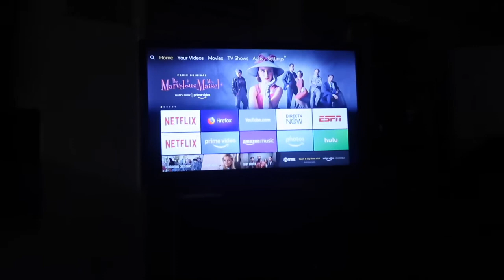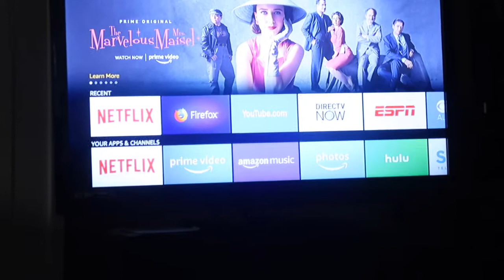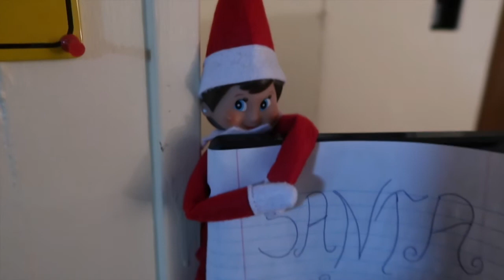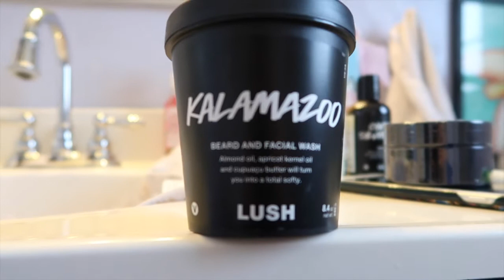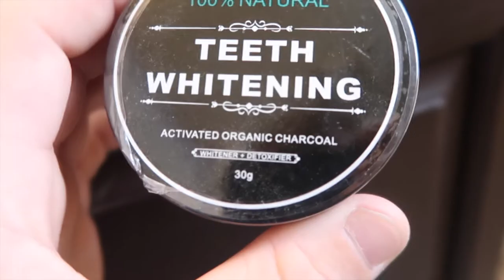My Morning Routine! Who Is the Special Guest? Day 5 of vlogmas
Happy Holiday! I hope you are enjoying this series of vlogmas on my channel. Today is already Day 5 and I giving you My Morning Routine. What does your morning routine look like?